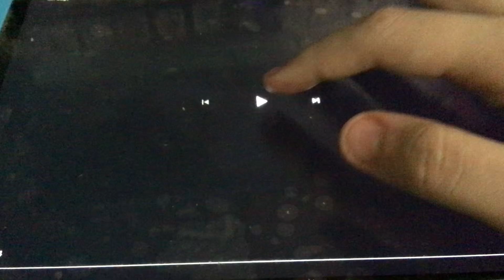Turning Red (2022) - After Credits Scene